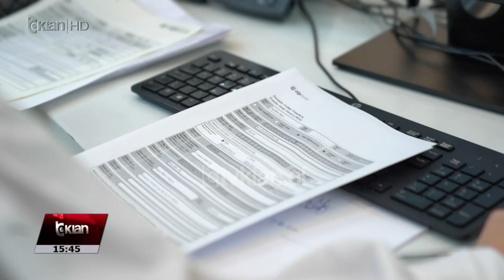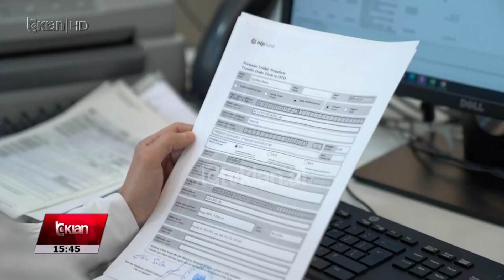Tv Klan - BSH: Shtrenjtohen interesat e kredive. Shkak, rritja e normës bazë në Nëntor 2023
Rritja e fundit e normës bazë së interesit në nëntor 2023 ka nisur të japë efektet e parë në shtrenjtimin e kredive, si ato në shuma të mëdha për blerje banese tek individët ashtu dhe tek biznesi. Ky është konstatimi i Bankës së Shqipërisë, e cila vlerëson se interesi mesatar për individë rezultoi më i lartë në këtë tremujor në 4.3%. Ndërkohë, interesi i kredisë konsumatore qëndroi thuajse i pandryshuar nga Banka e Shqipërisë në 9.7%.

Rritja e interesave të kredisë për biznese në këtë tremujor është vërejtur kryesisht tek kreditë e vogla (shuma deri në 35 mln lekë), të cilat jepen për biznesin e vogël e të mesëm, e më pak tek kreditë e mëdha.

Rritja më e ngadaltë e interesave të kredive në lekë kundrejt atyre në euro orientuar gjithnjë e më shumë kërkesën për kredi në monedhë vendase, duke reduktuar rrezikun ndaj luhatjeve të kursit të këmbimit.

Yield-et e bonove dhe obligacioneve u rritën në tremujorin e parë të vitit. Ndërkohë, gjatë muajit prill, janë regjistruar ndryshime në kahun rënës në yield-et e obligacioneve 3-, 5- dhe 10-vjeçare, me mesatarisht 0.3 p.p. ndikuar nga rënia e inflacionit.

Tv Klan